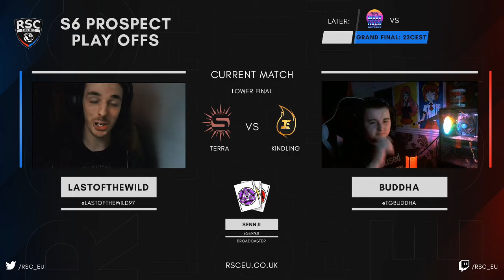Terra Vs Kindling Prospect Playoffs 9/4/21